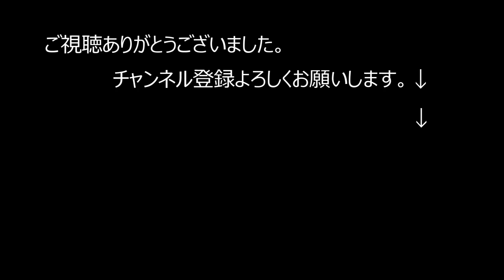サーフィン女子。LPRO R1H3 オンショアの波をロングボードで華麗にサーフィン。ショアブレイク を果敢に攻めるレディスプロ。宇井 初美 田岡 なつみ 小林 恵理子 松永 直美 サーフィン解説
コロナ自粛解除 湘南辻堂7/5今年も開催!!

MABO ROYAL KJCUP 2019
レディスプロ H3
コンテストにハング10で勝負をかけるプロ魂。

淺川 なつみ

1948年藤沢市辻堂に生まれ
1965年17歳の時にサーフィンに目覚める。
1967年全日本ジュニア選手権にて優勝　2回。
19歳の時にマーボーショップを開業。
1971年23歳、　サーフィンの神様『ジェリーロベス』とめぐり会い、あの稲妻マーク『ライトニングボルトブランド』を日本に導入.

編集 kure134